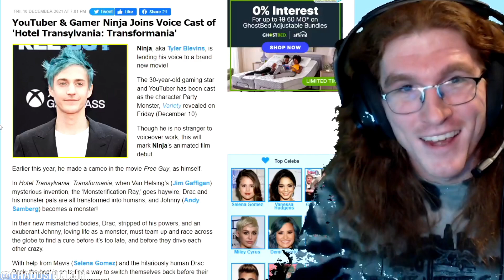Ninja Joins Voice Cast Of - Hotel Transylvania: Transformania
Ninja, aka Tyler Blevins, is lending his voice to a brand new movie!
The 30-year-old gaming star and YouTuber has been cast as the character Party Monster, Variety revealed on Friday (December 10).
Though he is no stranger to voiceover work, this will mark Ninja‘s animated film debut.
Earlier this year, he made a cameo in the movie Free Guy, as himself.